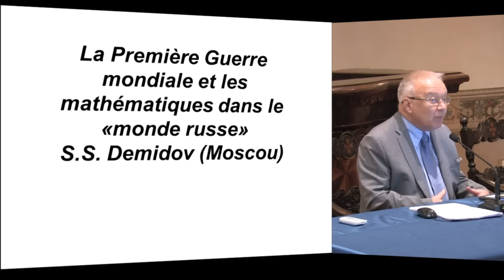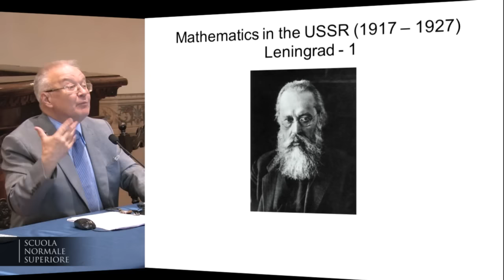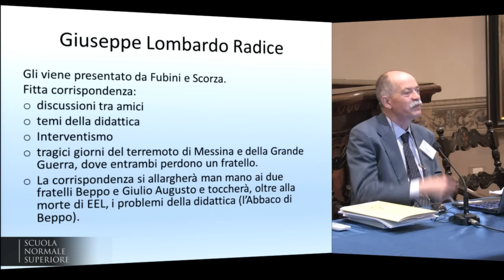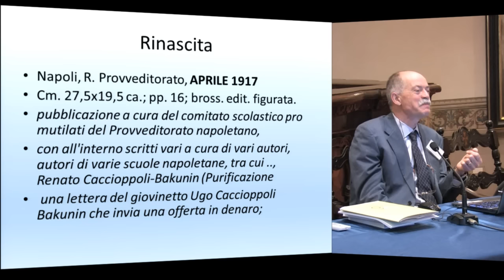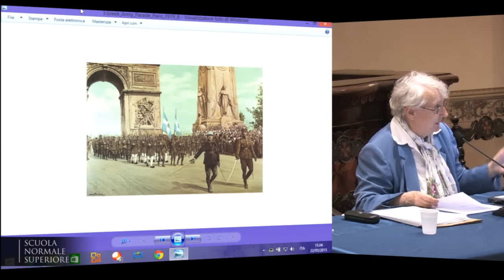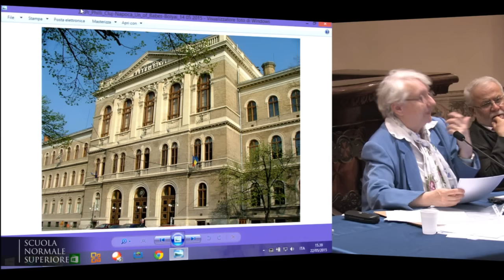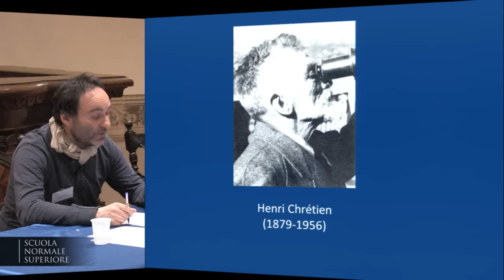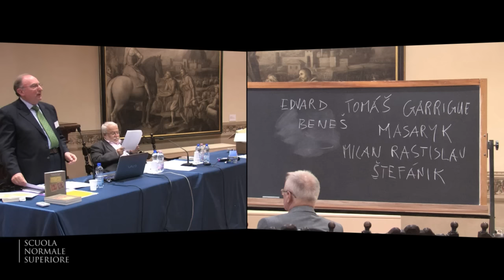Mathematics, Mathematicians and World War I - 22 maggio 2015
Mathematics, Mathematicians and World War I
22 May 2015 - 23 May 2015

Mathematics has been linked to the military disciplines least since the time of Archimedes. The 'new science' Tartaglia, the parabolic trajectory of projectiles in the absence of gravity, as a result of the law of falling bodies of Galileo, the shape of the solid of least resistance for Newton, the Treaty of artillery of Euler, to provide some examples. The Great War, for its exceptional size and duration, saw participation of some of the major figures of twentieth century mathematics as Vito Volterra, Emile Borel, Emil Artin, Richard Courant, Eugenio Elia Levi. In particular, in relation to military matters, ballistics and fluid dynamics have made great progress. Among the consequences of the war, there was also the birth of the Slavic states, particularly Poland, creating the conditions for the development of a great school of mathematics. On the other hand, the scientific production in the field of mathematics has fallen sharply during the years of conflict and the death of many promising scientists has weakened the mathematical community, particularly in Italy and France. Several volumes are now dedicated to mathematics and the Great War, but the attention was directed mainly to the western front (France, Germany, England). The aim of the conference is to explore, particularly, the participation of mathematicians, the premises and the consequences of it, on the eastern front so: Austria, Hungary, the Balkans, Poland, Bohemia, Moravia, Slovakia, Russia, the Ottoman Empire. The languages of the conference are Italian, English, French.